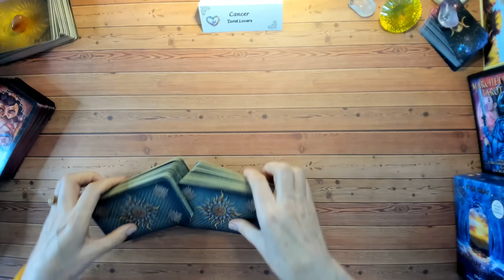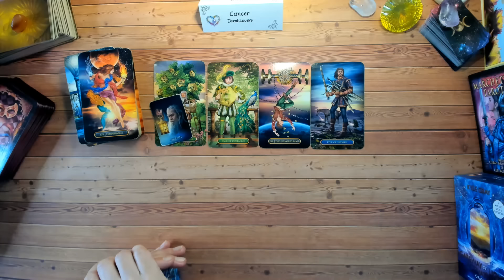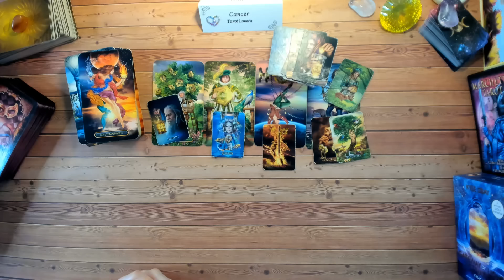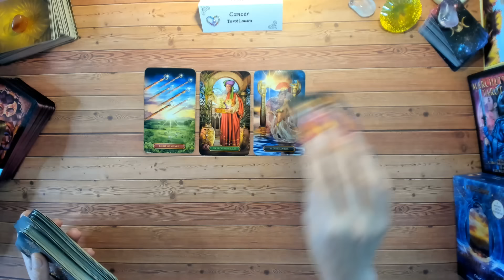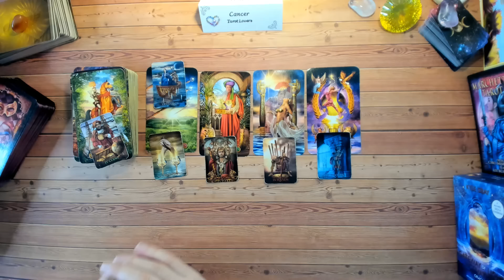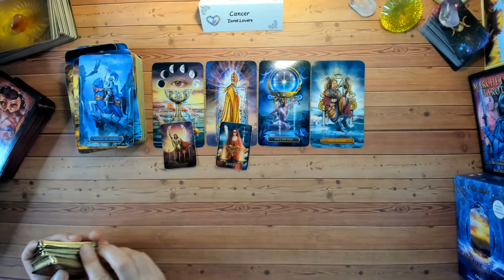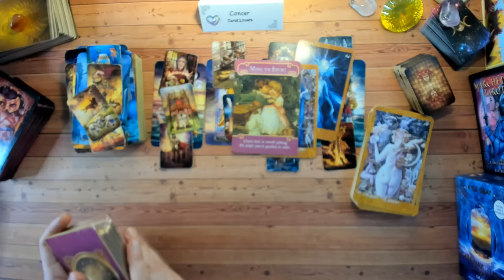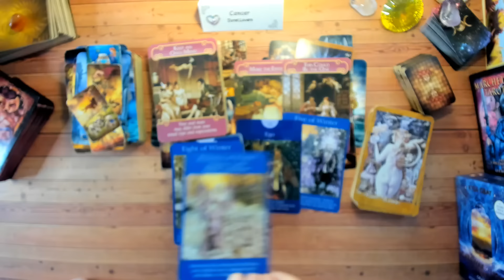RAC 🌟 FII ONEST CU TINE! #2024 FINANTE!FEBRUARY#tarot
Career, Money, Job
Love

2. selectati JOIN ( abonare) sau SIGN UP (abonare)

3. Abonarea( Sign up) se face cu ajutorul emailului personal, si o parola de preferinta(poate fi si cea a emailului ) dupa care, un scurt sondaj al folosirii Vimeo care va trimite confirmarea pe emailul personal.

4.Dupa confirmare, sunteti membru pe Vimeo. Apasand pe linkul dat mai sus, veti merge pe contul Tarot Lovers. Oricand veti re-intra pe contul vostru, tot ceea ce veti achizitiona, va fi in contul vostru la "Library"